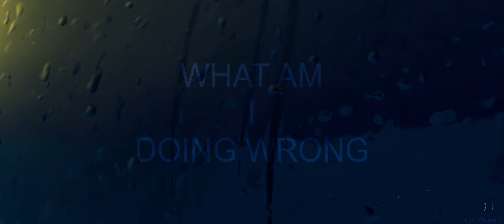WHAT AM I DOING WRONG?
Here’s another NFS film I did whilst working on other projects. Enjoy 😊.

Game: Need For Speed Heat.

Song: What Am I Doing Wrong? - Clasio & Rosenfeld

Filmed via Photo Mode.